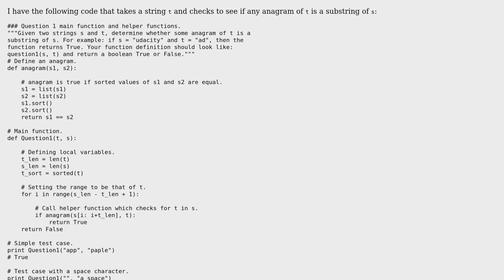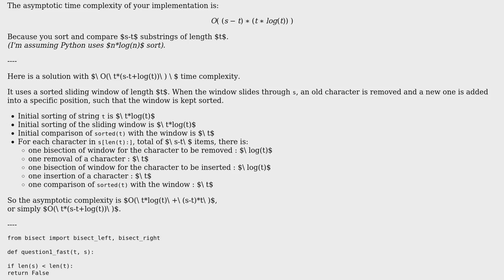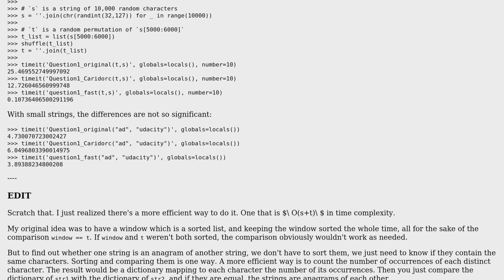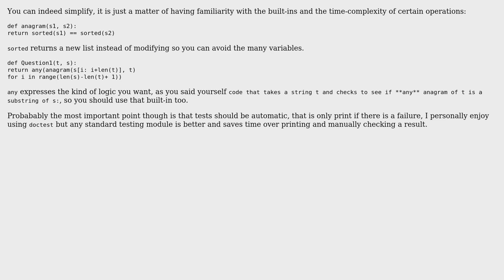Code Review: Checking whether any anagram of a string appears within another string (2 Solutions!!)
Code Review: Checking whether any anagram of a string appears within another string

With thanks & praise to God, and with thanks to the many people who have made this project possible! | Content (except music & images) licensed under CC BY-SA | Music | Images & others | With thanks to user kyrill user Caridorc user Calvin Ellington user 200_success and the Stack Exchange Network Trademarks are property of their respective owners. You are responsible for your own actions.